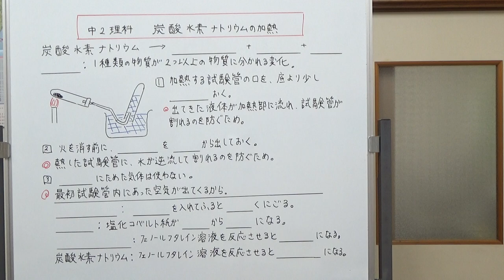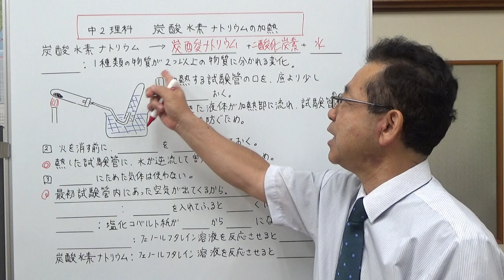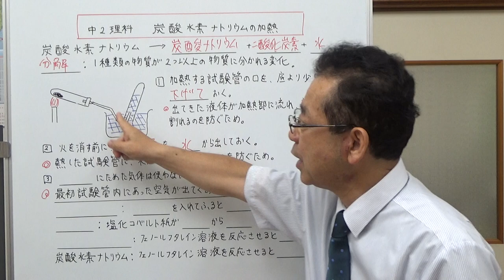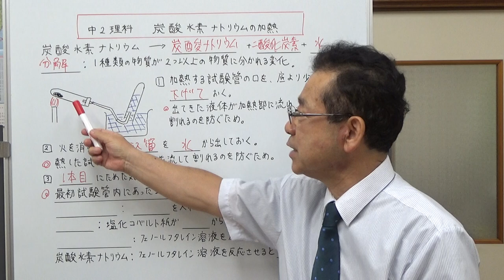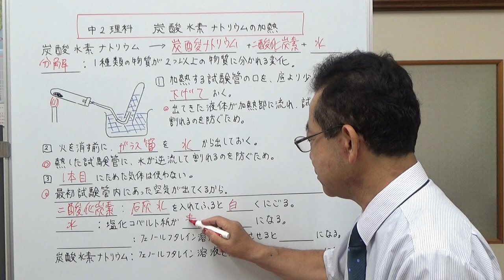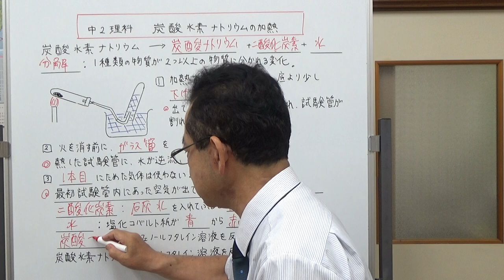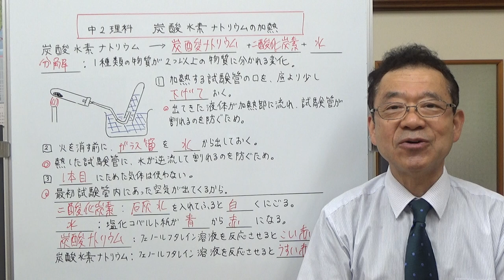【中2理科】炭酸水素ナトリウムの加熱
炭酸水素ナトリウムを加熱する実験について説明しました。
実験で注意すべき点は、テストに出やすいので覚えて下さい。